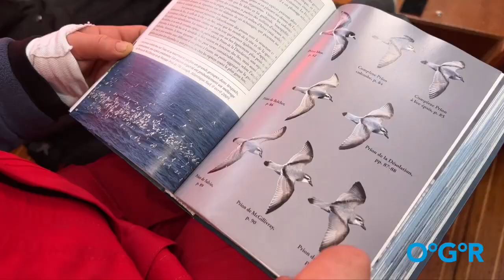Ocean Globe Race 2023 - Triana - Offshore Media 23/11/2023